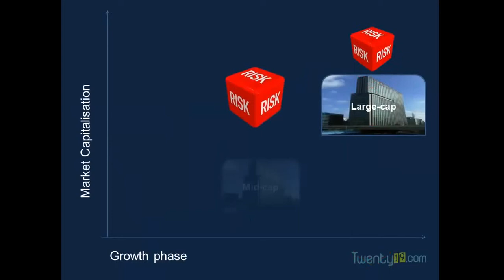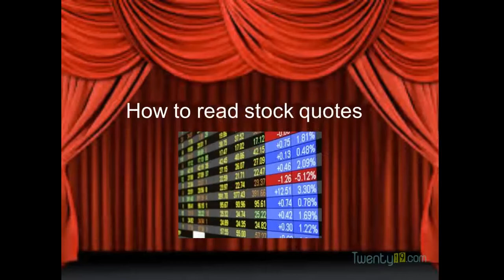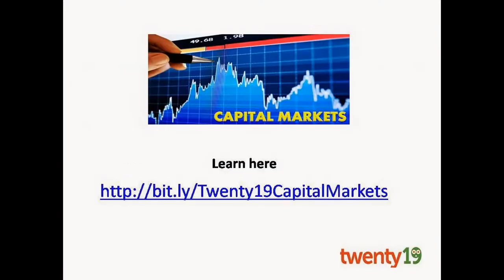Basic concepts of capital markets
In this course you will learn all aspects of capital markets -- shares, stocks, dividends, IPO, bonds, mutual funds, stock exchange, index, DEMAT etc. Learn how capital markets function and the career paths associated with it. This is an online course with 51 Videos & 15 Tests, just one hour of your time to learn from the video lessons with practical example and you can learn anytime from your home at your own pace. Learn how to read Stock Quotes of different companies, learn how to get information from BSE and NSE websites with practical demo.
Twenty19 is India's largest student opportunity platform. Over 2.7 lakh students use Twenty19 to apply for internships, learn online courses and participate in events